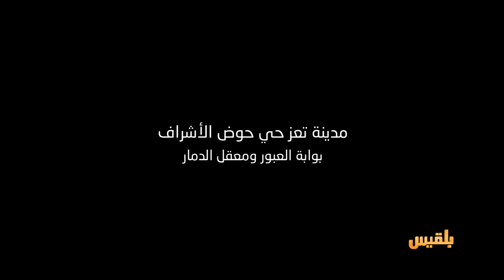المليشيا مرت من هنا - تعز| حي حوض الاشراف.. لا تزال شواهد الجريمة قائمة | تقديم: أنس الأثوري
حي حوض الاشراف في تعز.. لا تزال شواهد الجريمة قائمة